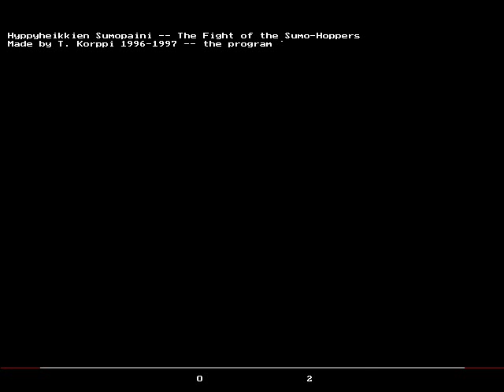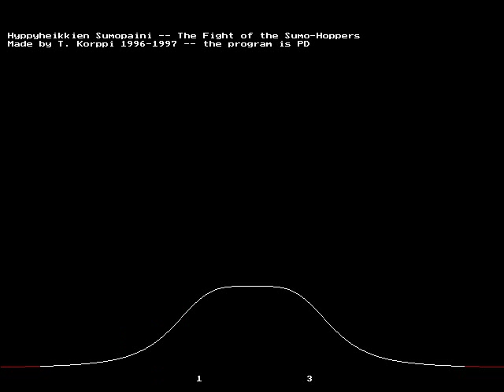Hyppyheikkien Sumopaini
Nice and simple DOS game.